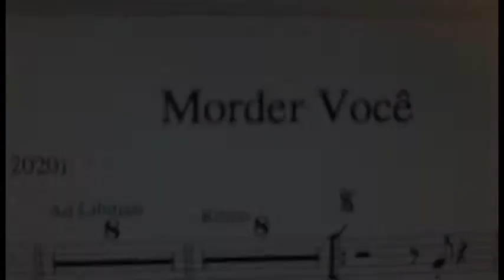Morder Você - Letícia D'Alma - Participação do projeto trompete.com.br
Tema: Morder você
De: Letícia D'Alma
Com: Letícia d'Alma Trio, trompete.com.br, Núcleo de música autoral do Conservatório Municipal de Guarulhos.

Coordenação e arranjo de trompetes: Roberto Gastaldi
Trompetes: Adriano Souza, Ale Oliveira e Jairo Santana

Adolfo Mendonça: Teclados

Realização e edição de áudio e vídeo: Marcelo "MC" Ermida